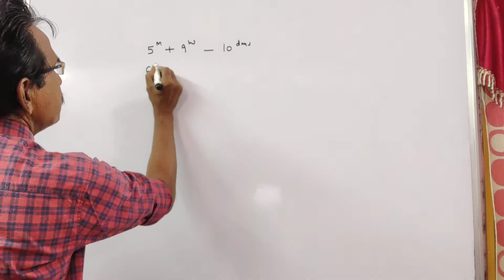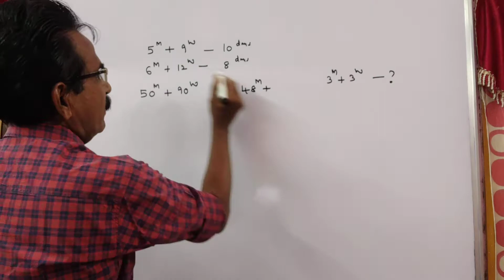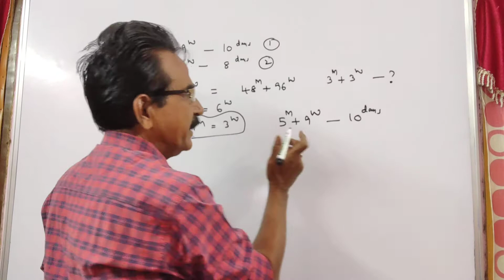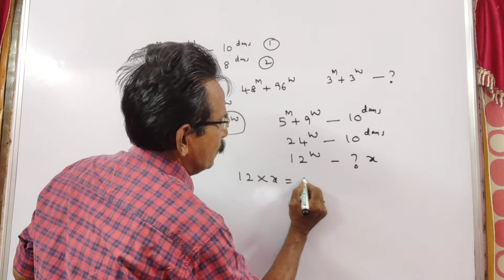Five men and nine women can do a piece of work in 10 days. Six men and twelve women can do the same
Five men and nine women can do a piece of work in 10 days. Six men and twelve women can do the same work in 8 days. In how many days can three men and three women do the work?